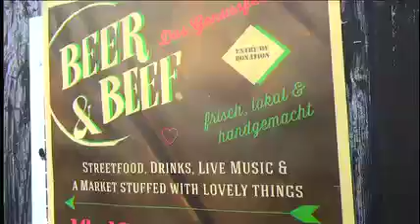Beer&Beef Berlin / Düsseldorf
Hier vereint sich der Geschmack der Stadt!

Anbieter von erstklassigem Streetfood und handgemachtem Bier begleiten Euch durch das gesamte Wochenende vom 05. Juni bis 07. Juni. Straßenmusiker und Bands bespielen Euch Live und unterstreichen somit ein Festival des feinen Geschmacks, 3 Tage voller Genuss, ein Wochenende der Sinne.

Beer & Beef Genuss-Festival - So schmeckt Düsseldorf!

5. BIS 7. JUNI auf dem Gelände von rotweiss – STREETFOOD, SOUL­FOOD UND BESTE CRAFT-BIERE MIT LIVE MUSIK

Vom 5. bis zum 7. Juni präsentieren sich ca. 30 Essens-Aussteller und Craft-Bier Brauereien auf dem Gelände der Weinhandlung rotweiss – Wein für alle! Worringer Strasse 16. Nach dem großen Erfolg der Veranstaltung in Berlin, jetzt endlich auch im Rheinland. Die Veranstalter setzen bei dem Genuss-Festival auf eine kleine, ausgesuchte Mischung an Streetfood, Craft-Bier und guter live Musik. Und selbstverständlich gibt es auch Angebote für Vegetarier und Weinliebhaber.

Auf dem Gelände der Weinhandlung rotweiss – Wein für alle! Worringer Strasse 16, lädt das Beer & Beef Festival zum Genießer Wochenende ein.

Das gastronomische Angebot reicht u.a. von perfekten Burgern, Texas BBQ, über veganem Healthfood, Sliced Beef, Pulled Pork bis hin zu leckeren Burritos, Porkbellys und süße Cupcakes.

Mit dabei u.a.: Foodtruckers, Sööt, Angel and Rebel, Lunco, Burgertruck, Turbo Imbiss, Burrito Bande, Tasty Pasty, Burger Grün, Texas BBQ, We eat fine, Tasty Pasty, Home made we eat fine, Reis Baby, Hello Fresh, Sweet and Tiny Creperie, U das Restaurant, Berlin Beefer, Käsekuchen Queen, The Purple Brain & Butch u.v.a.

Eine große Auswahl von Craft-Bieren u.a. Dogma, Blue Moon, Greene King Strong Suffolk Dark Ale, De Molen Raspuitin, von Freunde, SonnenHopfen, Uerige Sticke, Brauerei Kürzer, Berlin Craft Beers, Onkel Bier u.v.m. werden den Durst stillen.

Hier sollen sich die Gäste durch die Stände probieren, Neues entdecken und kleine Köstlichkei­ten mit nach Hause nehmen. Musiker und DJ´s geben dem Beer & Beef Festival seine sommerliche Note. Somit ist das Event eine perfekter Ort zum genießen und entspannen.

Am Freitag, dem 5. Juni startet Beer & Beef ab 16 Uhr und an den folgenden zwei Tagen jeweils ab 12 Uhr und geht jeweils bis in den Abend.

Ort: ROTWEISS,
Worringer Straße 16,
40211 Düsseldorf